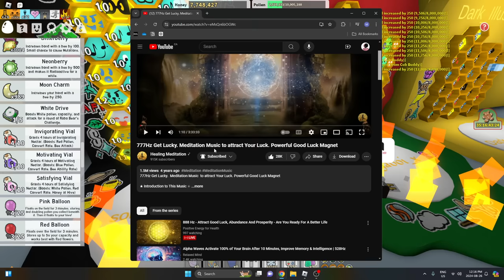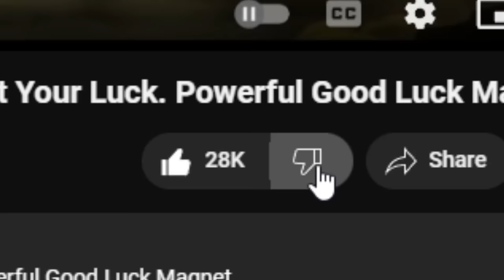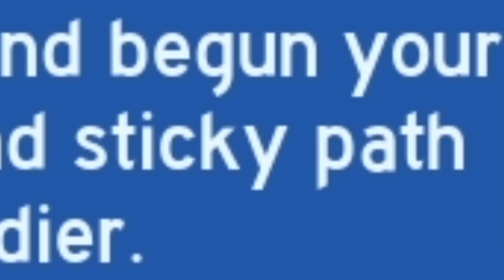How Hard Is It To Get Petal Belt BEFORE Petal Wand?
in Roblox's Bee Swarm Simulator I got the petal belt BEFORE the petal wand and it was pain...